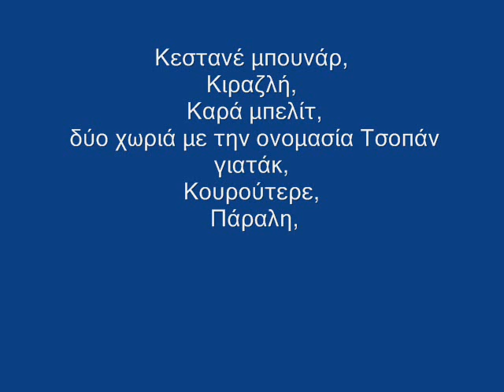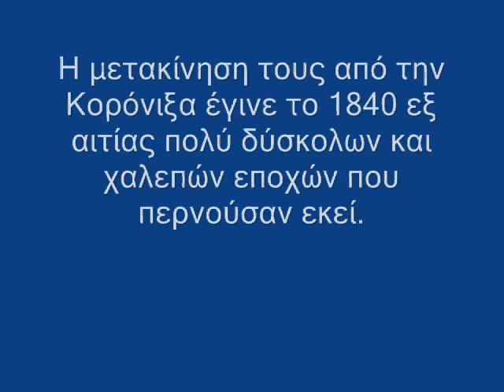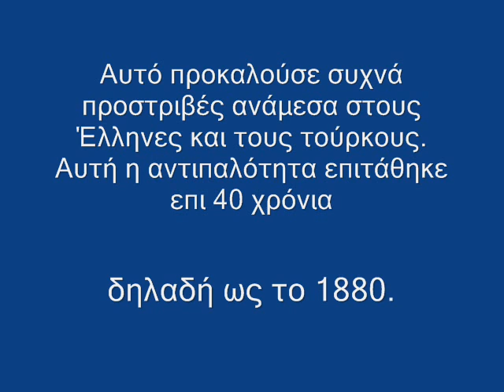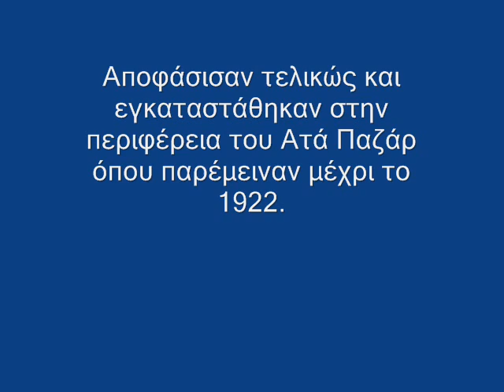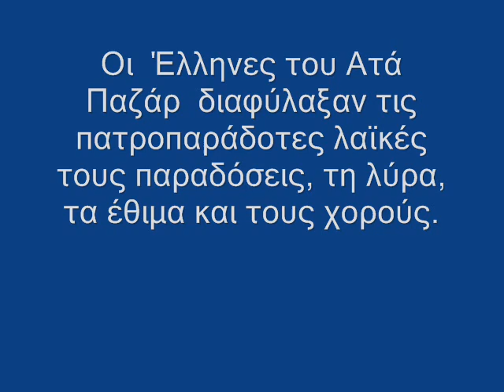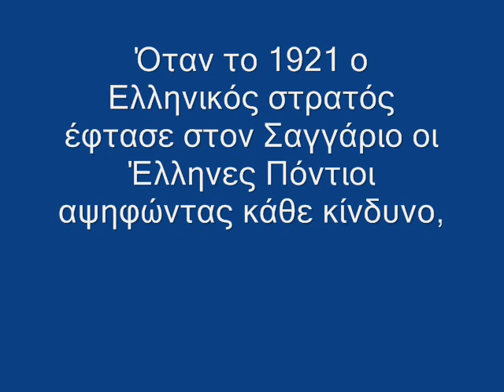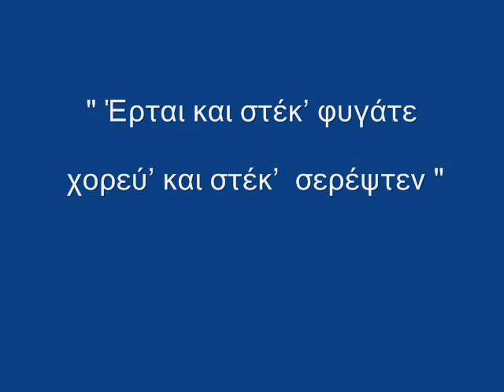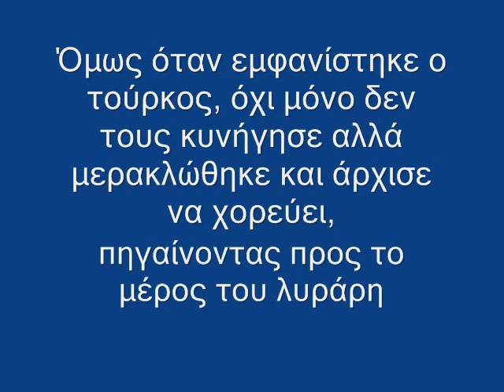Το Ατά Παζάρ της Νικομήδειας του Πόντου - Polatidis